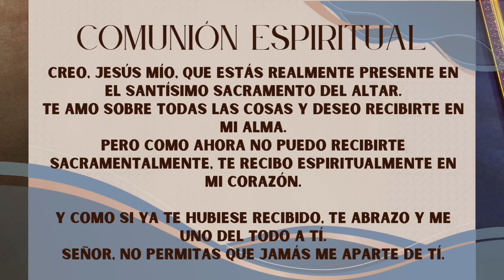Padre Chucho - La Santa Misa (Martes 13 de Agosto)